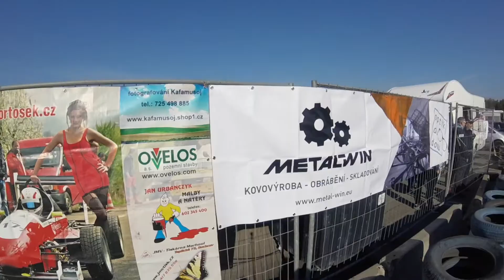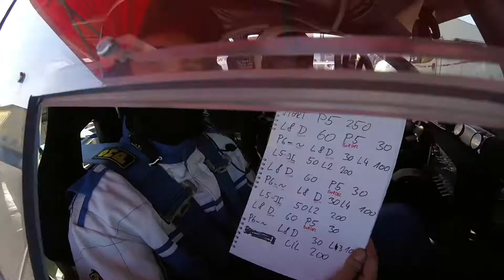Krušnohorský pohár - Sosnová 1.4.2017